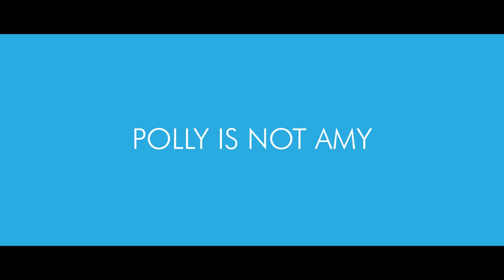That's Not Me – Trailer – SFF 17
An aspiring actor takes advantage of her identical twin sister's success and fame in this hilarious Australian indie influenced by Girls and Bridesmaids.

Polly considers herself a serious actress, waiting for the role that best suits her considerable talents. But her acting dreams start to crumble when her identical twin Amy lands a lead role in an HBO show and starts dating co-star Jared Leto. A disastrous trip to LA does little to help matters, but the unbearable situation becomes a little better when Polly discovers that she can use her sister's celebrity to her advantage to get free clothes, free booze and casual sex. The consequences are very funny – and awkward. A very promising feature debut by Gregory Erdstein, That's Not Me is a clever, knowing comedy with a winning dual performance by Alice Foulcher.

[Alice Foulcher] shoulders all the drama and gives one of the best twin performances I've ever seen… Having nuanced drama embedded in a comedy is a tightrope walk, but she's got the skills to land it. – Andy Howell, Ain't It Cool

Festival guests: Gregory Erdstein, Alice Foulcher and members of the film team.

Talk: The filmmakers behind That's Not Me and OtherLife will take part in talk Low Budget? No Worries at the Festival Hub, starting at 6.00 pm